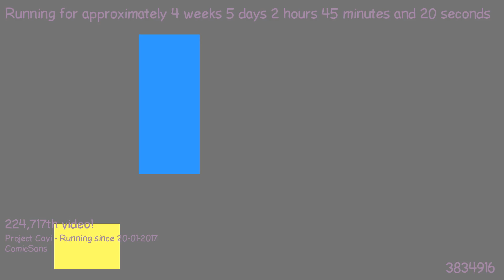1487810968 - Webdriver Cavi - O